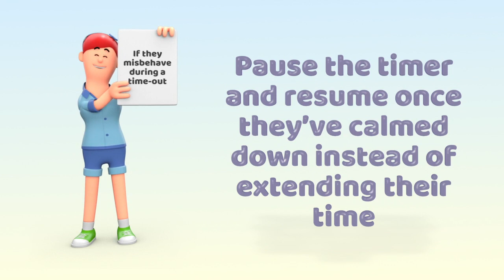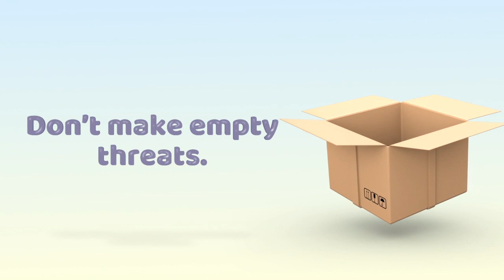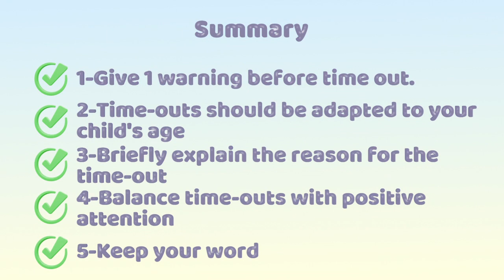Parenting Tips - How to Give Time-Outs- 5 Simple Tips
Learn how to give time-outs as a punishment for children .! Time-outs are time away from you. Kids crave attention from their parents, so losing it is a big deal.  Time-outs can happen anywhere that's away from you. Just make sure it's someplace safe. Put your child in time-out for one minute for each year of your child's age, but don't give your child a time-out for having a temper tantrum. Just ignore them. If you're in a public place, don't wait to do a time-out. Be creative with your discipline techniques by stepping outside or using the restroom. Utilize these time-out parenting tips when disciplining children!